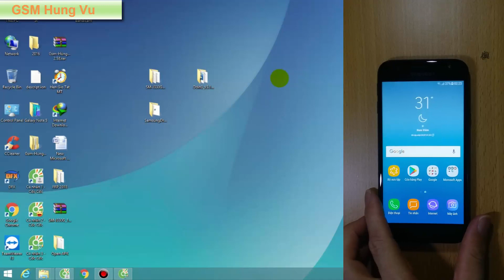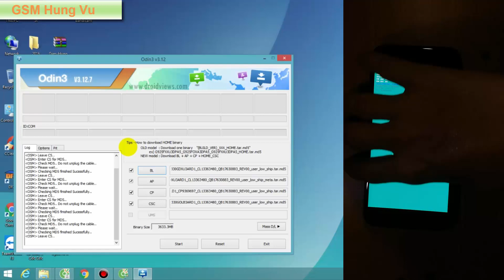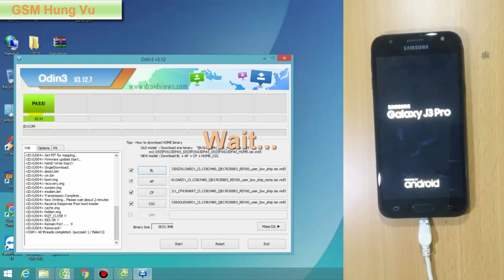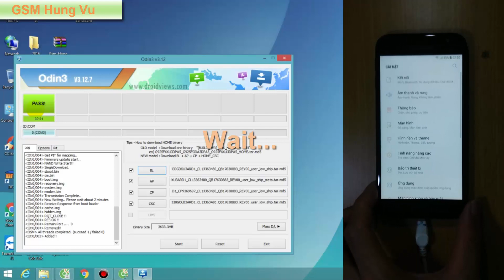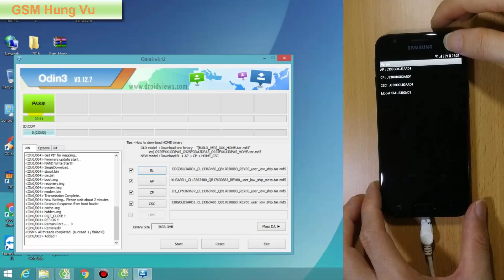Flash Full Firmware Samsung J3 Pro - J330G by Odin 3.12.7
Flash Firmware Samsung Galaxy J3 Pro - J330G/ds file Full Repair ok by Odin 3.12.7.